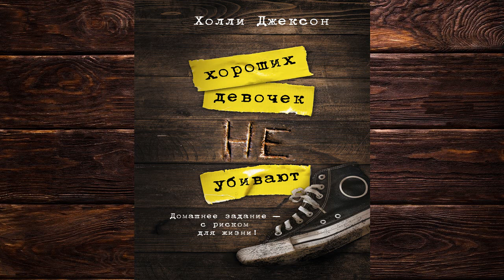Хороших девочек не убивают "Детектив" (Холли Джексон) Аудиокнига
Описание книги
Школьную красавицу убивает ее парень, сознается в содеянном и заканчивает жизнь самоубийством. Казалось бы, ситуация однозначная. Но все не то, чем кажется…
Пять лет назад популярную школьную красавицу Энди Белл убил ее парень Сэл Сингх, а сознавшись в содеянном, покончил с собой. Дело закрыто. Полиция знает, что это сделал Сэл. Весь город знает…
Но ученица местной школы Пиппа Фитц-Амоби с ними не согласна. Она выбирает эту жуткую трагедию в качестве темы для своего выпускного проекта. Вместе с братом Сэла, вооружившись ноутбуком, диктофоном и большим желанием докопаться до истины, Пиппа начинает свое расследование.
Однако не все хотят, чтобы темные тайны прошлого были раскрыты…
Эта книга содержит дополнительный материал в виде ПДФ-файла, который вы можете скачать на странице аудиокниги на сайте после её покупки.

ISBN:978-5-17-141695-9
Переводчик:Светлана Селифонова
Чтец:Кабашова Екатерина
Правообладатель:Аудиокнига (АСТ)